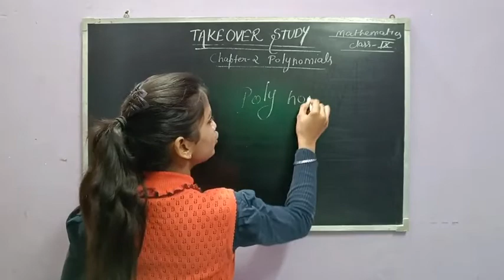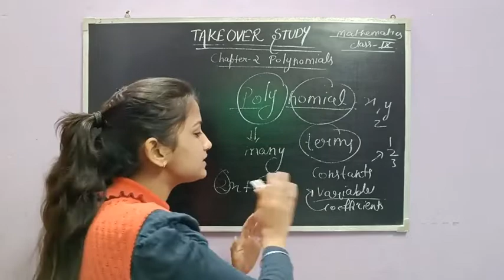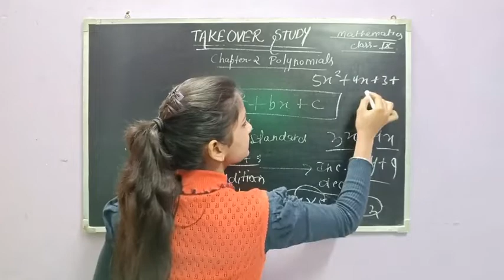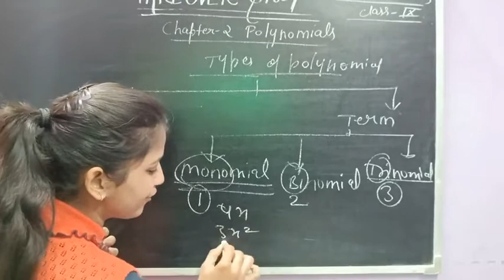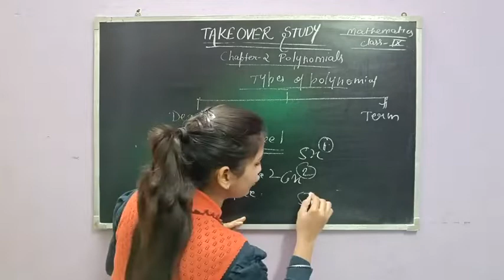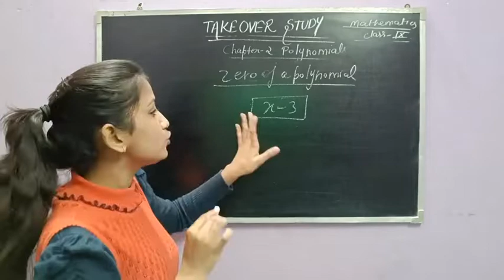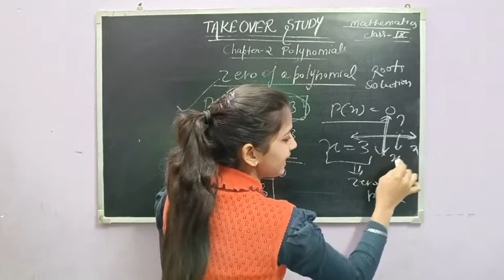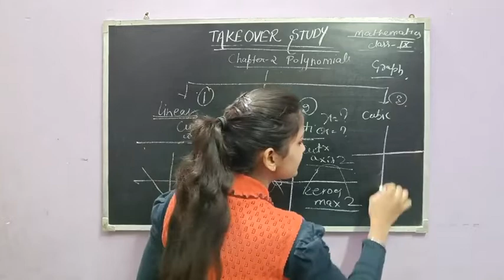Introduction to POLYNOMIALS || Class 9 or 10 || Full DETAILED video || Takeover Study